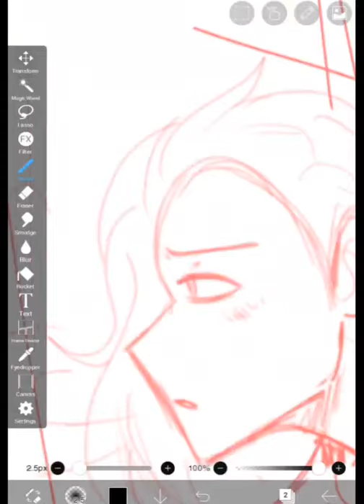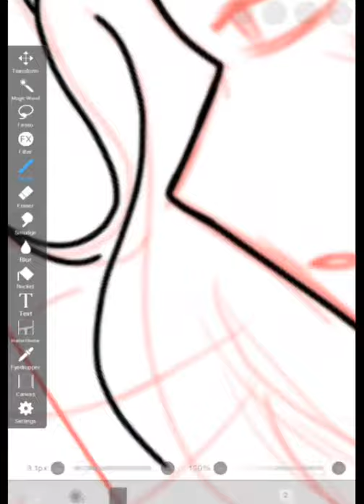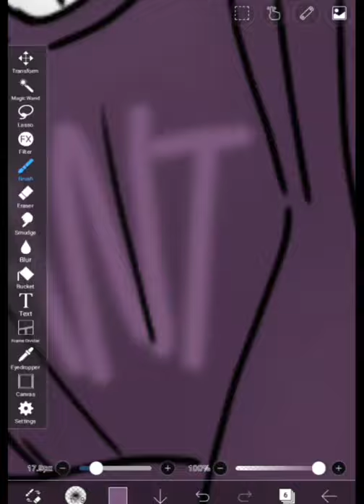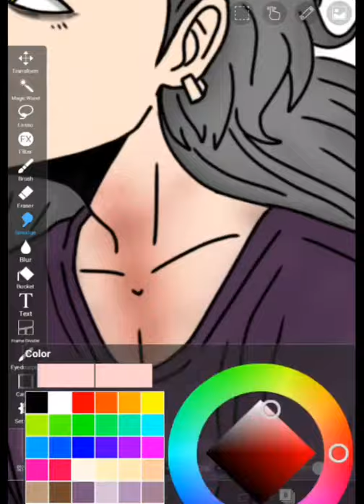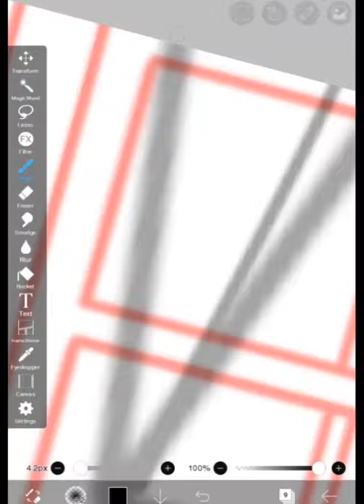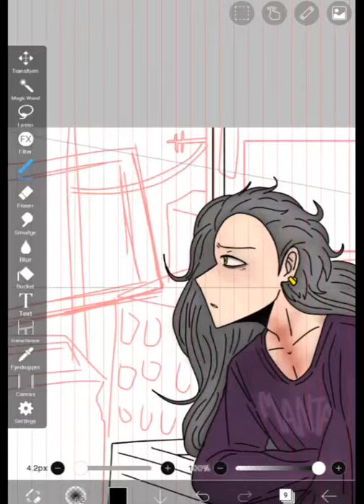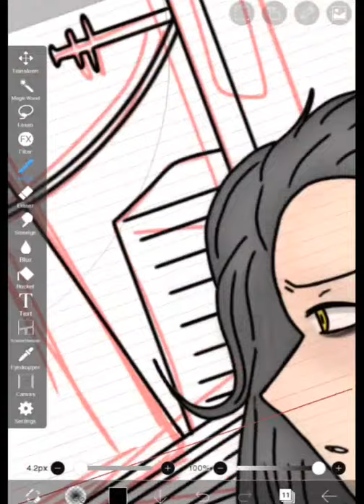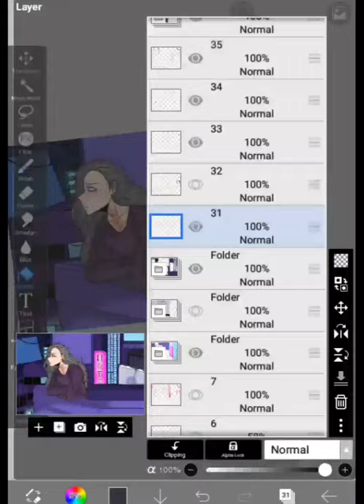//OUT OF CONTAINMENT// [OC SPEEDPAINT]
So, I've never actually done one of these before, and its my first time using Kinemaster to edit the video. the original was about 5-6 hours long, but after staying up till 2:43 am to edit and chop it down, I give you 12:00 minutes of me frantically drawing with my hands on a 7inch Nook Tablet I got from Barnes and Nobles.

I'm sure that this looks a bit crappy and rushed, but I enjoyed making it, and I hope you enjoy watching it.

The quality keeps turning itself down, so you might have to manually set the quiality to something higher, in order to experience my struggles in full.

[OC USED]

January (Subject 001)

[PROGRAMS]

Kinemaster

My aching fingers

[MUSIC]

*All art and characters shown here belong to me, (Inkstains and Ashes, InkyAsh, Ect.) Please do not steal or copy, thank you. Please, I worked really hard on this*